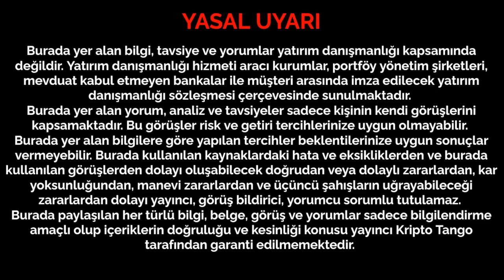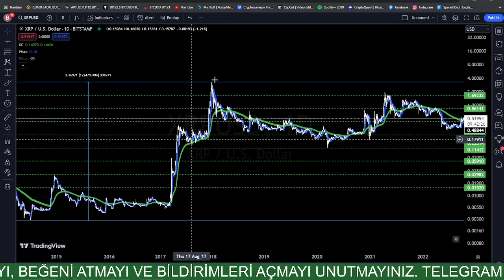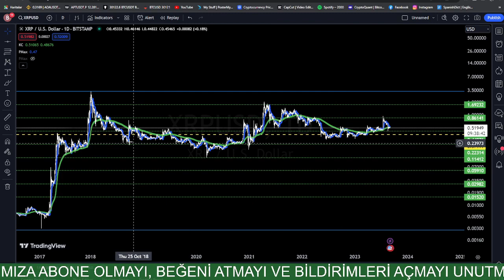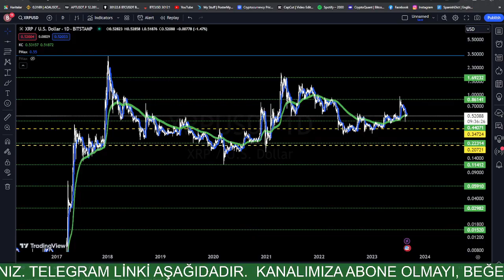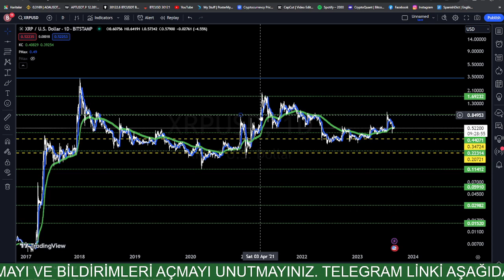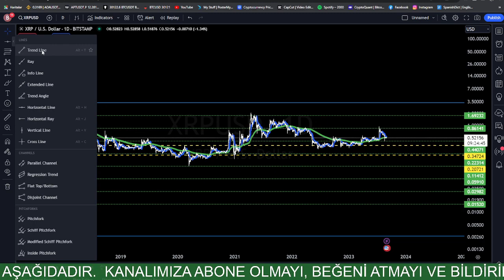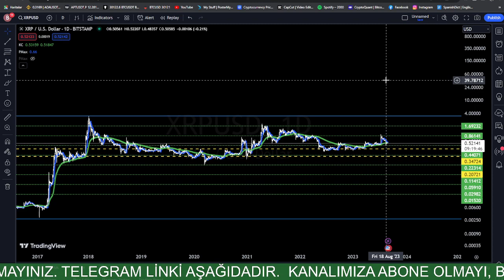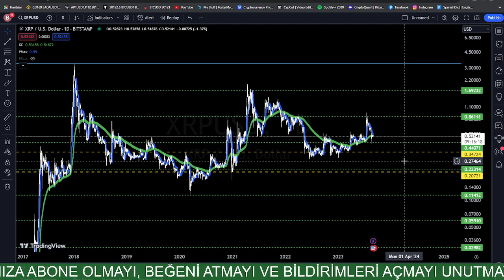XRP, RIPPLE YATIRIM YAPMAYA DEĞER Mİ?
Quantfury'de ücretsiz hisse veya kripto kazanmak için aşağıdaki
davet koduyla kaydolmayı unutmayın.
Quantfury davet kodu: 8W66LX4G

Telegram kanalımıza üye olmayı unutmayın arkadaşlar.
BTC - ETH ve altcoinlerde anlık, günlük, haftalık ve uzun vadeli
persffektifte oluşturduğumuz stratejileri sizlerle paylaşıyoruz.